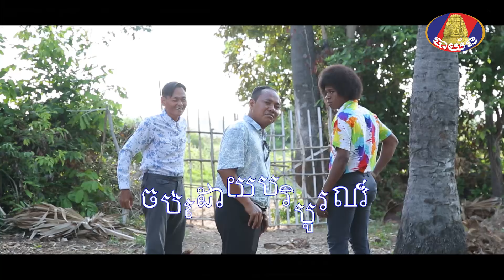រឿង មេម៉ាយ ចំណាយតែមាត់ ភាគទី ៨ បញ្ចប់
មានផ្សាយជូនទស្សនារាល់ថ្ងៃចុងសប្តាហ៍ វេលាម៉ោង ១៧ៈ០០  នាទី រហូតដល់ម៉ោង ១៨ៈ០០ ។
សូមអរគុណ។
My PC Build:
Processor: Intel(R) Core(TM) i7 10th Gen CPU @ 3.20GHz  3.19GHz
MotherBoard: B360M AORUS GAMING 3 (rev. 1.0)
Graphic Card: ROG Strix GeForce RTX™ 3060
Ram: SPECTRIX D41 DDR4 RGB 16GB
Power: Sama Forza 750 Watt